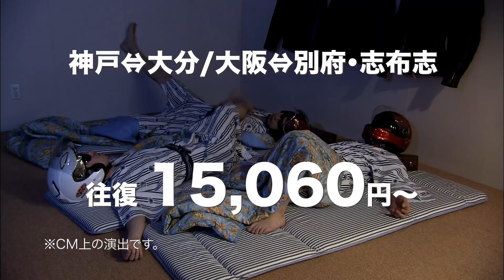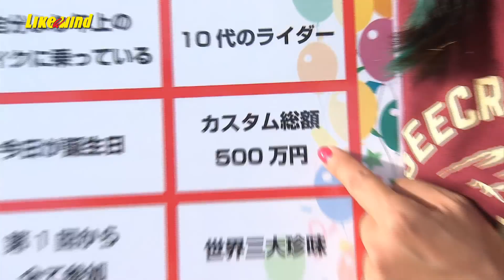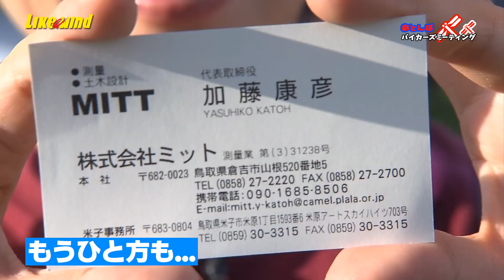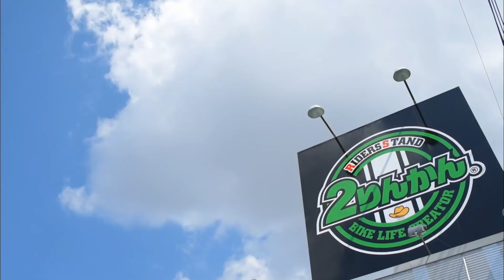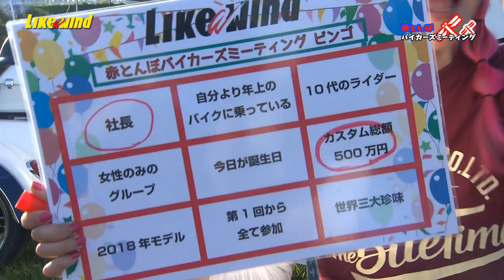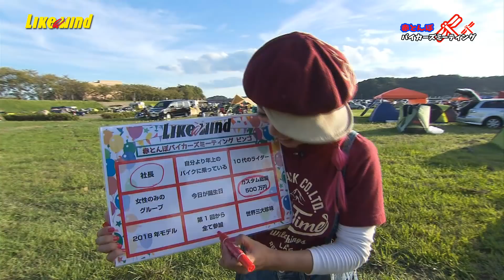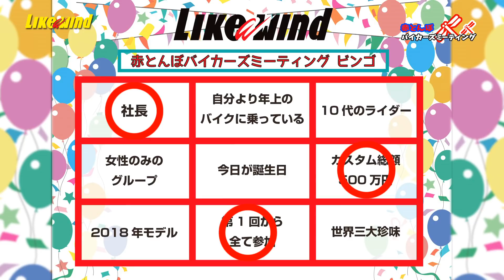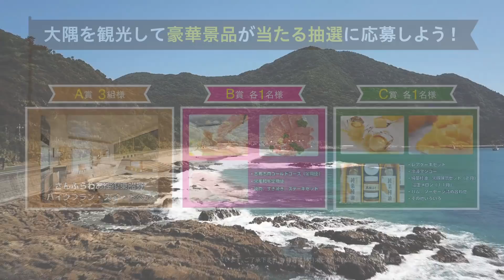赤トンボバイカーズミーティング2018【Likeawind】＃658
◯赤とんぼバイカーズミーティング2018
今年８回目の開催となった赤とんぼバイカーズミーティング大盛況のまま幕を閉じた。
その様子をイベントの司会を務めたトモチンがお伝えします！